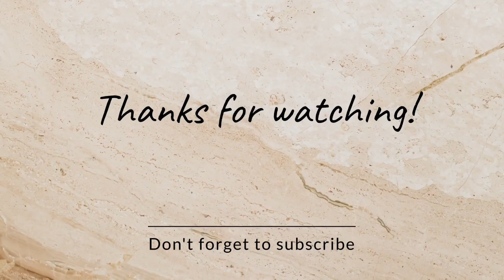Introducing Our New Family Member😊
Lots off ❤️